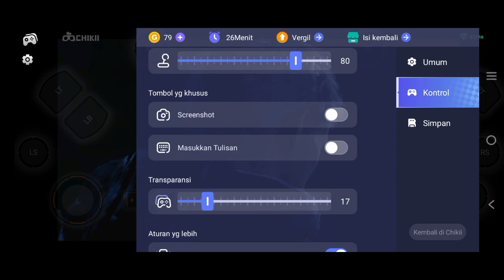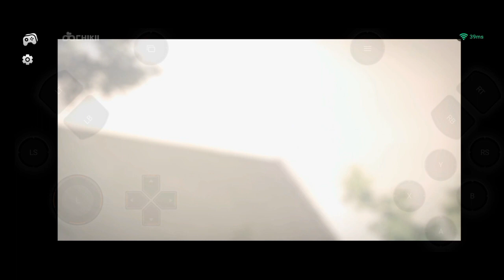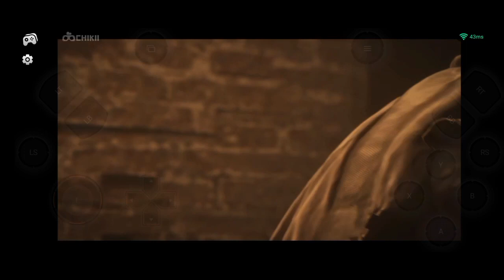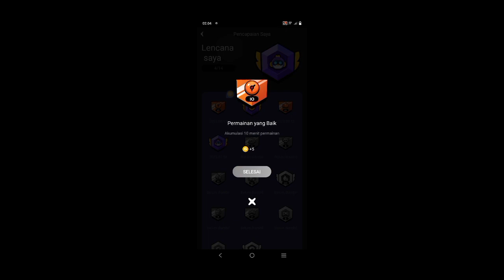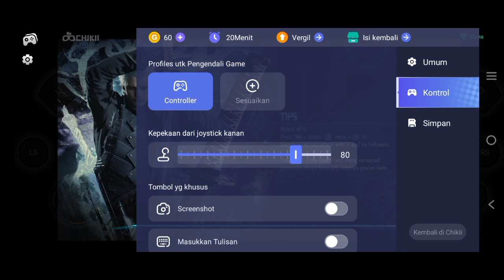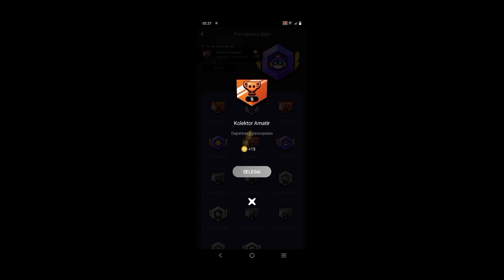DEVIL MAY CRY 5 PAKAI VERGIL MODE STORY MISSION 1-4 COMBO BEWOLF DAN SPARDA SWORD devil may cry 5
Devil May Cry 5 Adalah Game Hack And Slash Buatan Yang Di Kembangkan Oleh Capcom Dan Di Rilis Di Tahun 2019 Dengan Gameplay Yang Seru Dan BaBar

Comman